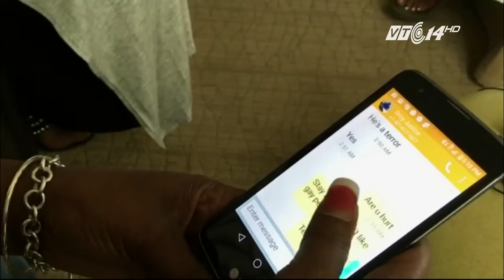(VTC14)_Những tin nhắn cuối cùng gửi mẹ của nạn nhân vụ xả súng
(VTC14) - Trong vụ thảm sát đẫm máu ở Mỹ, có rất nhiều nạn nhân đã bị kẹt lại tại hộp đêm. Một trong những trường hợp đau lòng ấy chính là người con trai của bà Mina Justice. Người này đã kịp gửi cho mẹ những tin nhắn cuối cùng trước khi bị giết.